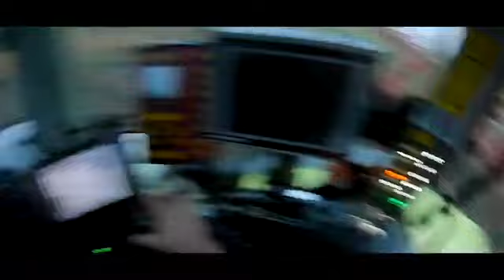حرث وهضم / حرث 2018! | كلاس أكسيون 950 ، جون ديري 6215R | Proklas Přeštice s.r.o.